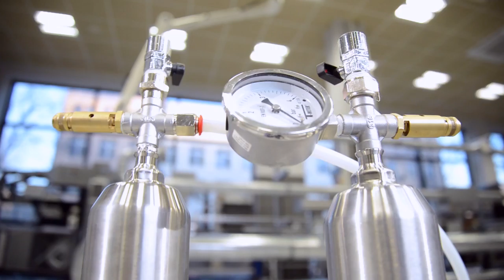Nauka Movie SKN OKTAN projekt CHEMCAR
W ogólnouczelnianym cyklu publikacji pt. „Nauka Movie” ukazały się dwa materiały związane z naszym wydziałem.
Pierwszy z nich to wywiad z profesorem Andrzejem Górakiem dot. wspólnych badań Politechniki Łódzkiej oraz Uniwersytetu Technicznego w Dortmundzie - naukowcy których, pracują nad innowacyjną technologią uzyskiwania w bioreaktorach przeciwciał, które pomogą w zwalczaniu nowotworów.
Drugi zaś to reportaż zrealizowany przez Centrum Multimedialne PŁ opowiadający o najciekawszych i czasem zaskakujących momentach przy realizacji projektu „Chemcar” Studenckiego Koła naukowego „Oktan”

Gorąco polecamy !

Materiał udostępniony dzięki uprzejmości Centrum Multimedialnego Politechniki Łódzkiej.